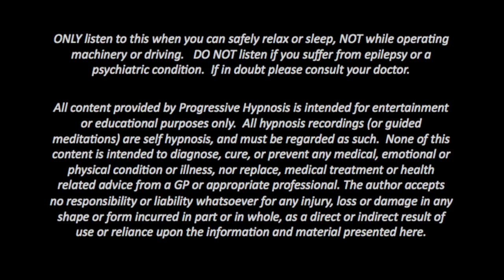Play Better Golf Part 3 - Owning The Tee | Progressive Hypnosis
Play Confident Golf - it’s mental game too.  Improve your golf game by gaining confidence with the power of hypnosis.
Beat the yips and be more confident with your golf game.  This program has proven performance improvement with golf.
Find the improvements of increased focus and consistency in your swing, creating more control of your golf swing.

 • Improve your consistency now
 • Proven methods in performance improvement. This aids you in playing your best golf more often
 • Tap into the power of your biggest and most important muscle when playing golf. Your brain!

Quite possibly the easiest and most relaxing golf training aid on the market.  Through this series of hypnosis recordings you’ll be flexing your brain muscle in the most enjoyable way.

The 4 sessions that comprise the program are;

We hope you enjoy listening.  We recommend listening to these sessions multiple times for greater effect and improvement.    Repeated listening can help you strengthen your own positivity and deepen the behaviours you would like to experience on a daily basis.

Feedback we’ve received from people using this program include;

“G’day Julian,
I’m just back from England and Scotland after winning the trophy for the tour! Just a short note to say thanks! Picture taken out the back of Royal St. Georges golf course.
Cheers
Jeremy”  Thankyou letter from Jeremy in Melbourne, Australia

“My driving was Perfect, after just 3 weeks” Testimonial from Shane A. Melbourne, Australia

for downloads and offline access.

We recommend you listen to all our recordings via headphones.

Progressive Hypnosis uses positive voice suggestions, relaxing background music to encourage the very deepest state of relaxation so positive inner change can occur and to remove negative blocks.  We have created this with the idea of self guided healing in mind.